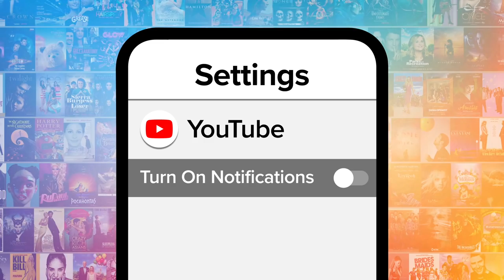Top 10 Best Celebrity Twins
These celebrity twins are double the fun. Our countdown includes Brie & Nikki Bella, Dylan & Cole Sprouse, Robin & Maurice Gibb, Tia & Tamera Mowry, and more! Who are YOUR favorite celebrity twins?